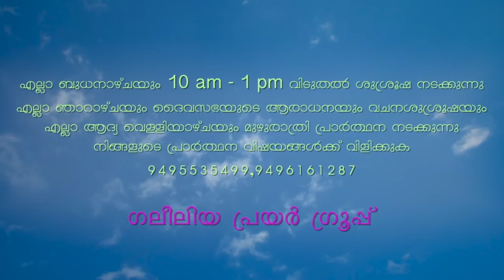JEEVA SANDESHAM l Galeeliya Prayer Group l Pr Kurian George l 30/10/2018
Message by Pastor Kurian George l Galeeliya Prayer Group l Kumarakom
Watch Jeeva Sandesham l Harvest TV l Every Tuesday @ 11.30 AM